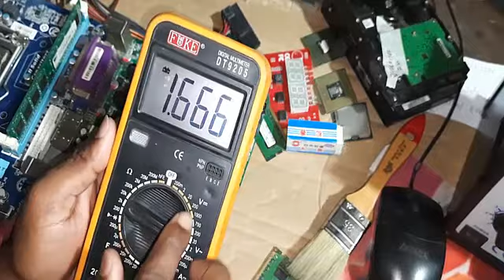How To Test a Motherboard MOSFET Using a Multi-Meter | Multimater Transistor Short Checking Bangla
In this video I demonstrate how to test a Mosfet Transistor With a Digital Fluke Multi-meter in the off state and the on state.